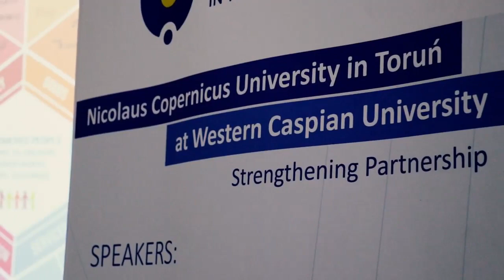Polish professors share their impressions after lectures at our university